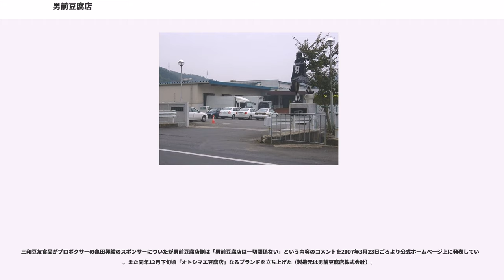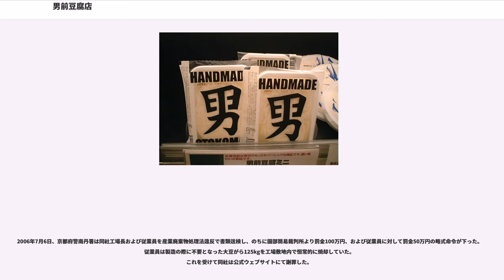男前豆腐店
男前豆腐店株式会社（おとこまえとうふてん）は、食料品の製造・販売をしている企業である。本社は、京都府南丹市。「男前豆腐」「風に吹かれて豆腐屋ジョニー」などの商品を持つ。

従来は、工場大量生産品として評判が低かった「充填豆腐」を、独自のマーケティング手法で売り出したことが特徴である。商品開発に携わった代表取締役社長の伊藤信吾は茨城県の三和豆友食品に在籍時、単価を低く抑えようとする豆腐業界の経営には未来はないとし、単価は高いが品質も高い、と言う方針で商品の開発を開始する。これら商品がヒットを収め、2005年、「男前豆腐店株式会社」を設立。同年9月、倒産した大手豆腐メーカーの京都工場を買い取り、京都府南丹市へ移転する。

個性的な豆腐などを複数発表発売しており、「男前豆腐」は寄せ豆腐を二重底の容器に入れ、出荷後に徐々に水が切れて固くなっていくと言うもの。これを「水もしたたるいい豆腐」とし、「水もしたたるいい男」とかけ、男前豆腐とした。また大ヒットとなった「風に吹かれて豆腐屋ジョニー」は、17ブリックスと言う濃さの豆乳を用いた濃厚な充填豆腐。各商品はパッケージやキャラクターデザインも個性的なもので、「男らしさ」、「男臭さ」をアピールした、格好悪いが格好いいと言う 独創的なスタイルをとっている。なお、初期は漢字・文字を表に出したデザインであったが、2005年頃からは切り絵作家のアンクル･ボブを起用し、イラストを用いたかたちへと変化している。また男前グッズの販売も行っている。

「男前豆腐」という名前の商品は、男前豆腐店と三和豆水庵（旧三和豆友食品）で製造されている。また「風に吹かれて豆腐屋ジョニー」という名前の商品は、三和豆友食品で製造されていた。

これは、男前豆腐店代表取締役社長の伊藤信吾が、実父が経営していた三和豆友食品に勤務していた際に、これらの商品を開発した事による。「ジョニー」とは伊藤信吾の愛称であり、今までにない豆腐を作る思いからこの商品名となった。

その後伊藤は2005年に男前豆腐店株式会社を設立し独立したが、両者は協力関係にあり、しばらくの間は関東地方向けは三和豆友食品、関西地方向けは男前豆腐店で製造された同名の製品が発売されていた。しかし、2006年5月15日に三和豆友食品が豆腐製造大手で東京証券取引所マザーズ上場の篠崎屋と業務提携の基本合意に至ったことにより、三和豆友食品の経営陣の大幅な変更が行われ、そのために三和豆友食品と男前豆腐店の関係が解消し、男前豆腐店側が三和豆友食品製造のジョニーとの混同を防ぐために、「京都ジョニー」の商標に変更した。

2006年9月22日に篠崎屋は三和豆友食品との業務提携基本合意を解消することを発表したが、三和豆友食品と男前豆腐店の関係が既に無くなっていたため、その後もしばらくの間、男前豆腐店側は「京都ジョニー」ブランドのままであった。その後三和豆友食品側は商品名を「波乗りジョニー」の商標に変更し、男前豆腐店側が11月より「風に吹かれて豆腐屋ジョニー」の名称を復活させた。

また男前豆腐店は関東地方向け商品の製造を目的として、2006年10月より山梨県北杜市に清里工場を稼動させたため、11月1日からは清里工場製の製品が関東地方の市場に出回ることになり、それ以降関東地方では「風に吹かれて豆腐屋ジョニー」と「波乗りジョニー」の2つの商標の商品が出回っている。

「男前豆腐」は男前豆腐店と三和豆友食品の両者で製造販売されているが、両者は商品パッケージの書体が異なる。三和豆友食品で販売している「男前豆腐」は毛筆の書体で「男」と書かれているが、男前豆腐店では「男前豆腐」の販売に際して切り絵風の書体に変更した。

製造工場は京都府南丹市にある本社工場・清里工場の他に、新たに茨城県桜川市に茨城工場を、青森県おいらせ町に青森工場を稼動させている。そのため関東地方・東北地方にも男前豆腐店が製造する豆腐がさらに広く流通している。

なお、男前豆腐店の会社としての独立前は「男前豆腐店」とは三和豆友食品のブランドであった。現在でも三和豆水庵は「男前豆腐」の発売は継続しているものの、「男前豆腐店」の名称は使用していない。「男前豆腐」「男前豆腐店」「風に吹かれて豆腐屋ジョニー」の商標は、男前豆腐店社長個人で登録済み。

三和豆友食品がプロボクサーの亀田興毅のスポンサーについたが男前豆腐店側は「男前豆腐店は一切関係ない」という内容のコメントを2007年3月23日ごろ...